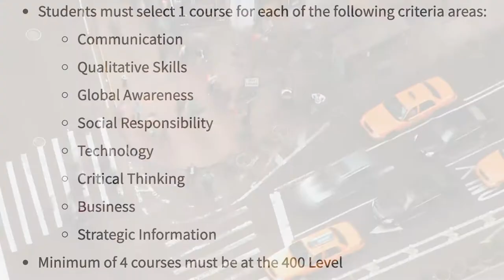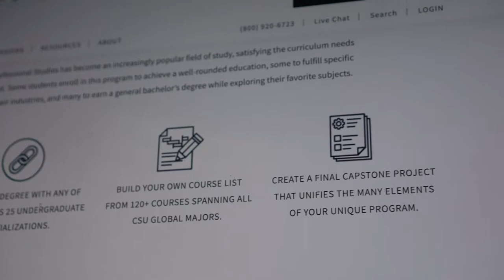CSU Global Online Bachelor's Degree in Interdisciplinary Studies